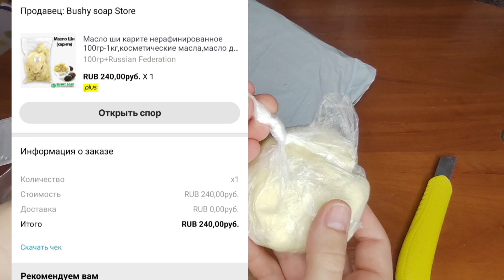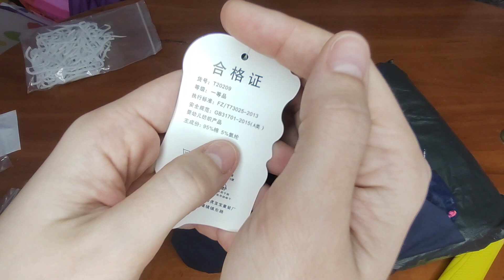Распаковка с AliExpress на 10💲 - масло ши🧐 пирсинг за 18 центов😳